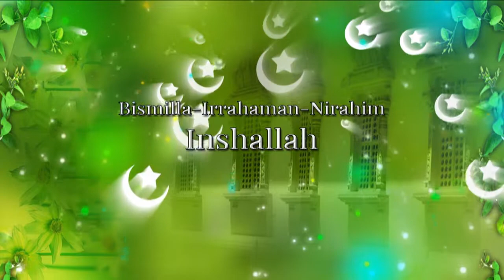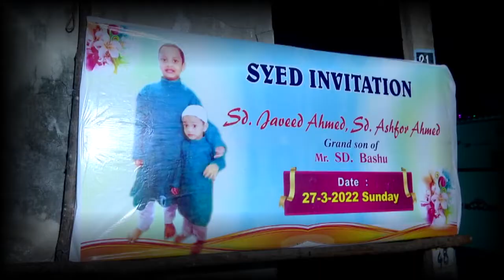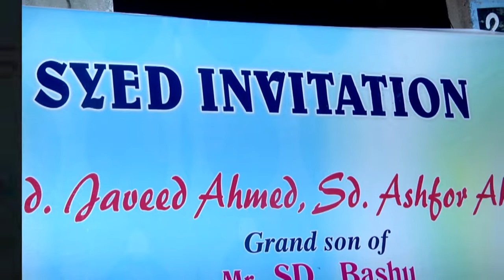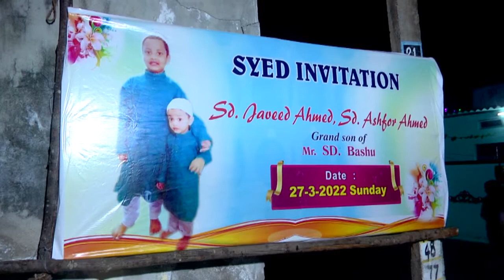Sd Javeed & Ashfor Ahmad Khatna ka Khaz By Sri Gitanjali studio